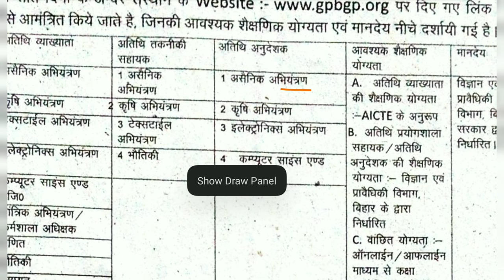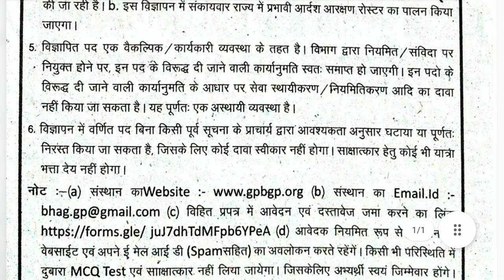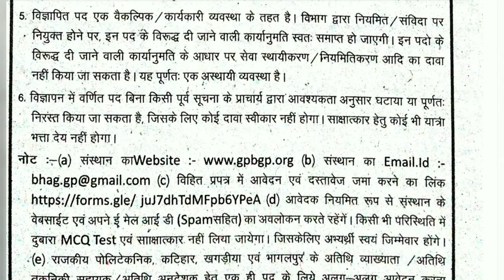Government polytechnic, Bhagalpur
|| WALK-IN-INTERVIEW ||

🔴 To get latest updates and upcoming notification may checkout our YouTube channel regularly.

🔴 Hastag ➡️

keep supporting 🙏🏻🙏🏻